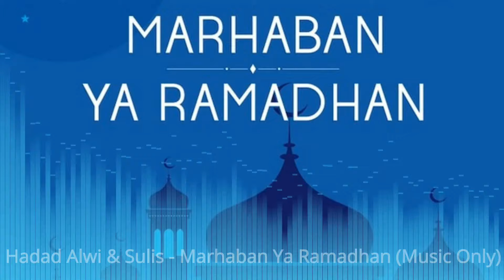Hadad Alwi & Sulis - Marhaban Ya Ramadhan [Karaoke / Music Only]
Only Karaoke Version / Music Only.